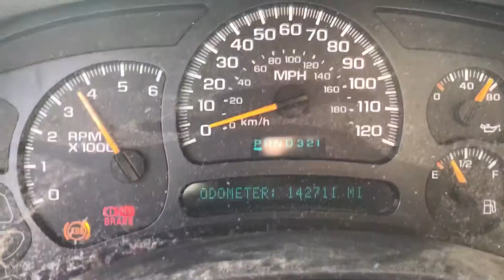Stock #171171 2003 Silverado 2500HD LS LQ4 6.0 Engine 142K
Just Chevy trucks
270 Carl Broggi Hwy
Lebanon, ME 04027